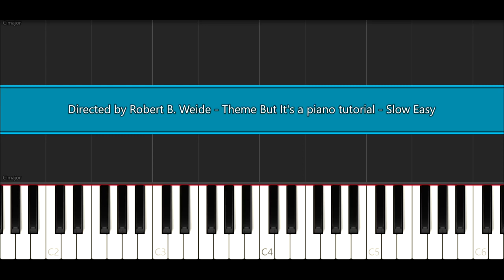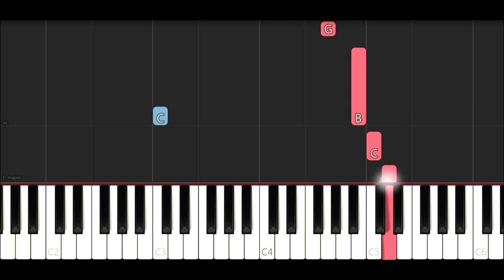Directed by Robert B. Weide - Theme (SLOW EASY PIANO TUTORIAL)